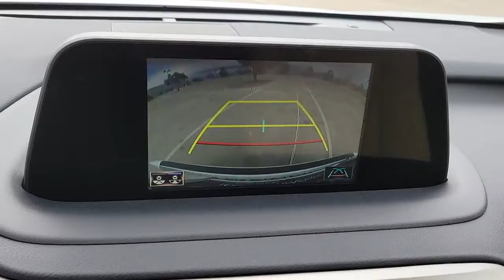2022 LEXUS RX Las Vegas, NV, Henderson, NV, St. George, UT, Phoenix, AZ, Bakersfield, CA H220101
WHITE New 2022 LEXUS RX available in Las Vegas, Nevada at Lexus of Henderson. Servicing the Henderson NV, St. George UT, Phoenix AZ, Bakersfield, CA area

Cruise Control-Steering Assist,Side Impact Beams,Lexus Safety System+ and Rear Cross Traffic Alert (RCTA),Collision Mitigation-Front,Driver Monitoring-Alert,Low Tire Pressure Warning,Dual Stage Driver And Passenger Front Airbags,Curtain 1st And 2nd Row Airbags,Airbag Occupancy Sensor,Rear Child Safety Locks,First Aid Kit,Outboard Front Lap And Shoulder Safety Belts -inc: Rear Center 3 Point, Height Adjusters and Pretensioners,8-Way Driver Seat,8-Way Passenger Seat,40-20-40 Folding Split-Bench Front Facing Manual Reclining Fold Forward Seatback Rear Seat w/Manual Fore/Aft,Power Tilt/Telescoping Steering Column,Mobile Hotspot Internet Access,Front Cupholder,Rear Cupholder,Compass,Valet Function,HomeLink Garage Door Transmitter,Cruise Control w/Steering Wheel Controls,Distance Pacing w/Traffic Stop-Go,Dual Zone Front Automatic Air Conditioning,HVAC -inc: Underseat Ducts and Console Ducts,Illuminated Locking Glove Box,Driver Foot Rest,Full Cloth Headliner,Leatherette Door Trim Insert,Leather/Metal-Look Gear Shifter Material,Day-Night Auto-Dimming Rearview Mirror,Driver And Passenger Visor Vanity Mirrors w/Driver And Passenger Illumination,Full Floor Console w/Covered Storage, Mini Overhead Console w/Storage and 3 12V DC Power Outlets,Front And Rear Map Lights,Fade-To-Off Interior Lighting,Full Carpet Floor Covering -inc: Carpet Front And Rear Floor Mats,Carpet Floor Trim and Carpet Trunk Lid/Rear Cargo Door Trim,Trunk/Hatch Auto-Latch,Cargo Area Concealed Storage,Roll-Up Cargo Cover,Cargo Space Lights,Tracker System,Driver / Passenger And Rear Door Bins,Delayed Accessory Power,Systems Monitor,Outside Temp Gauge,Analog Appearance,Manual Anti-Whiplash Adjustable Front Head Restraints and Manual Adjustable Rear Head Restraints,Front Center Armrest and Rear Center Armrest,2 Seatback Storage Pockets,Perimeter Alarm,Engine Immobilizer,3 12V DC Power Outlets,Air FiltrationAudio Theft Deterrent,Streaming Audio,Concealed Diversity Antenna,2 LCD Monitors In The Front,Steel Spare